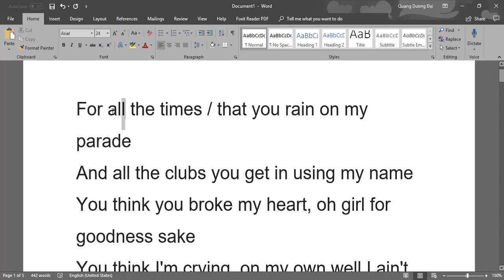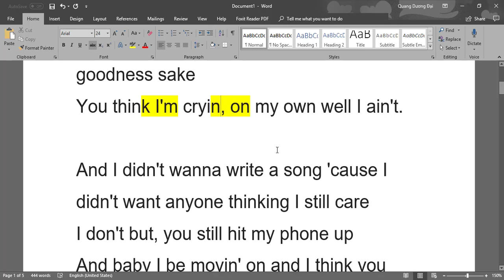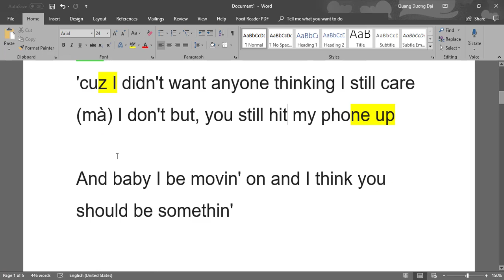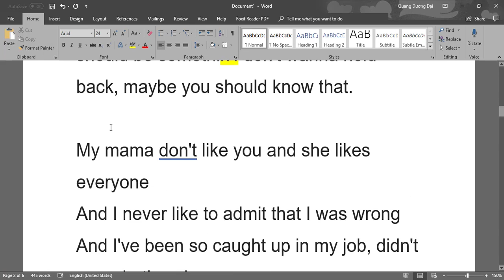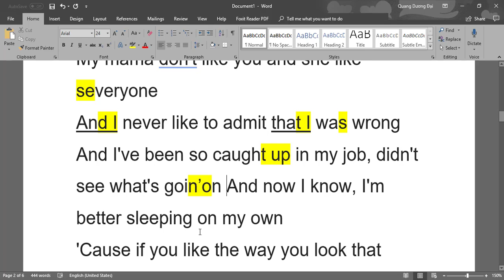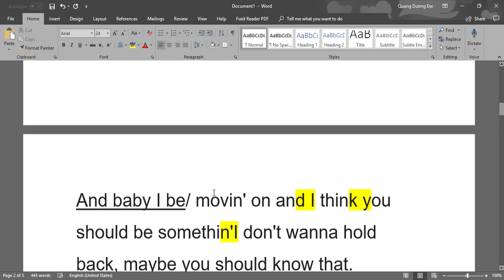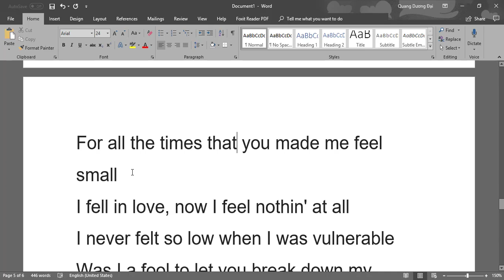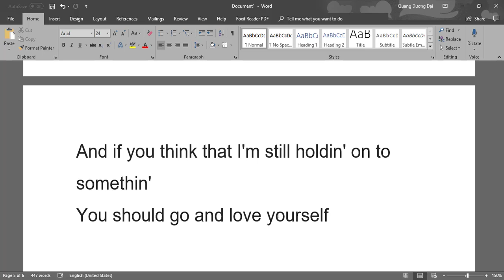Hướng dẫn cách hát bài love yourself - Cực kì chi tiết và dễ hiểu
Nằm trong chuỗi các video hướng dẫn hát các bài hát tiếng anh sắp tới. Hướng dẫn cách hát bài love yourself sẽ chỉ ra cách ngắt nghỉ, nhịp điệu cũng như phát âm và nối âm các đoạn, câu khó trong bài. Hy vọng mọi người có thể cải thiện được khả năng hát tiếng anh sau khi xem video. Chúc mọi người hát tốt!
LYRIC: For all the times that you rain on my parade